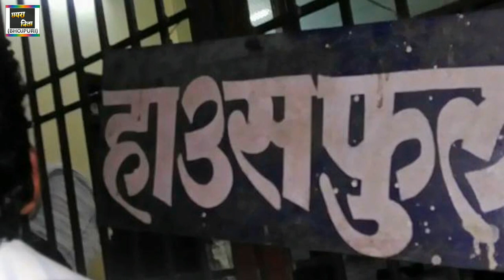खेसारी लाल के फिल्म जिला चंपारण का BUMPER OPENING बिहार में-KHESARI LAL MOVIE HIT OPENING IN BIHAR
Khesari lal yadav, mani bhatacharya ki movie zila champaran ka bumper superhit opening all bihar me